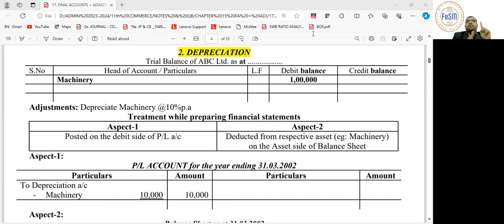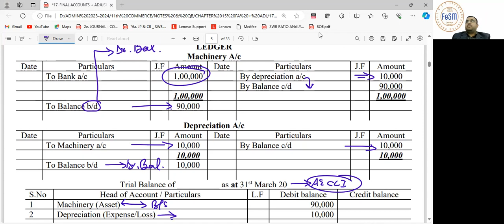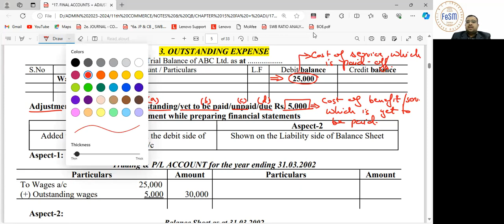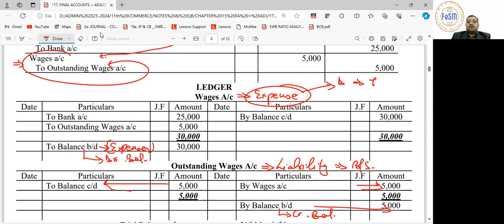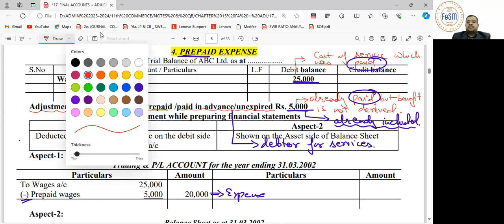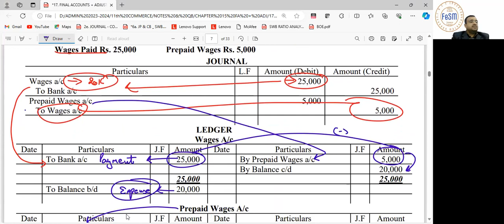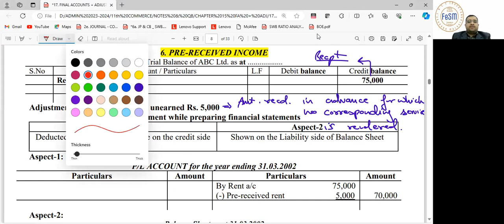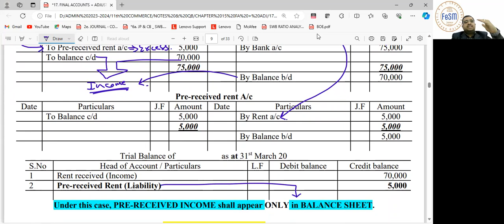11th Accts. FA_ADJ (02 to 06)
The video covers:
1. Adjustment of DEPRECIATION
2. Adjustment of OUTSTANDING EXPENSES
3. Adjustment of PREPAID EXPENSES
4. Adjustment of ACCRUED INCOMES
5. Adjustment of PRE_PRECEIVED INCOMES